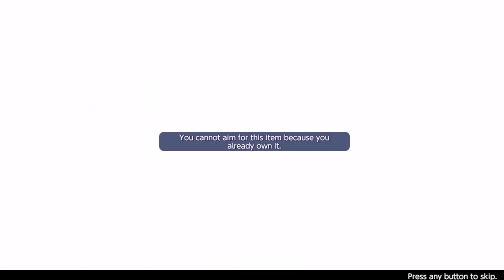Pokemon Unite scrimmage runs!